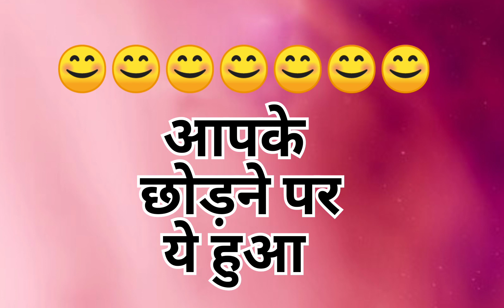Choose one letter | love quiz | love quiz game today | love quiz questions and answers